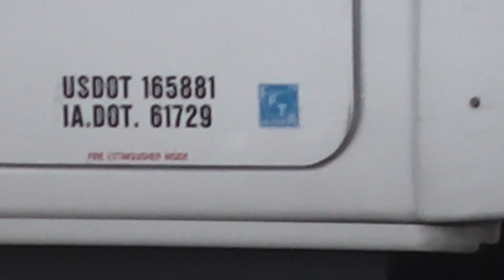Semi Westside Trucking In(HD) Austell,Ga.11-25-2013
Westside Trucking.